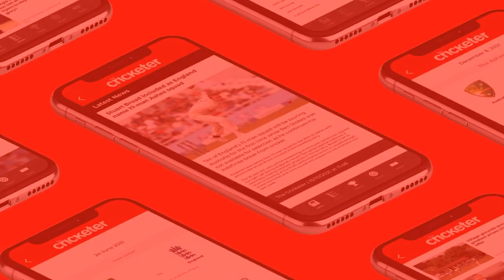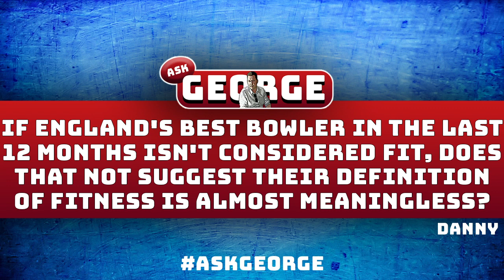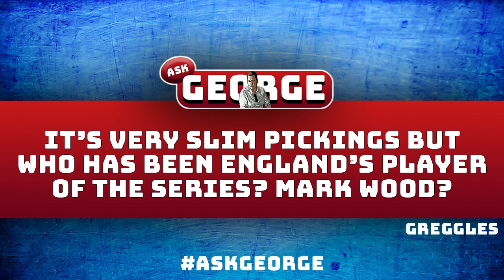ASK GEORGE! The Ashes: 5th Test, day 2 - The Cricketer's chief correspondent answers your questions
George Dobell answers readers' questions after a day which saw 17 wickets fall in Hobart.

Follow the news as it happens, with George out in Australia, via The Cricketer's Ashes Hub

Download The Cricketer App for all the latest straight to your phone